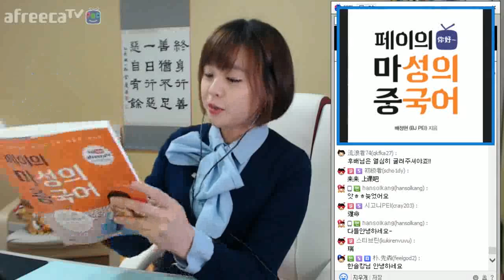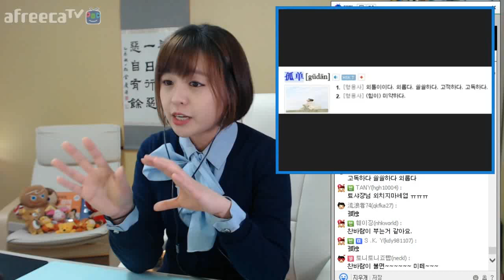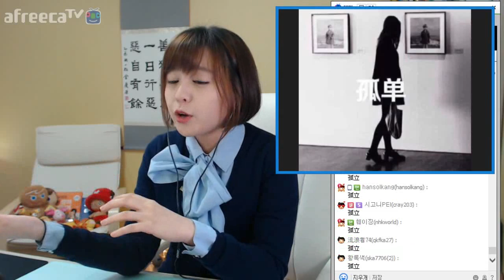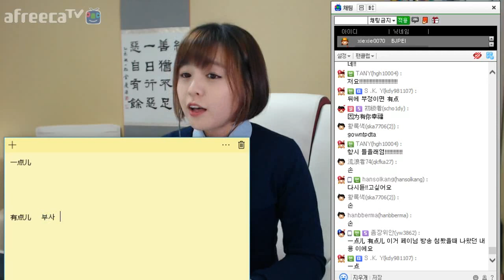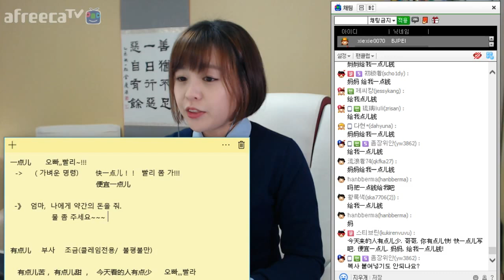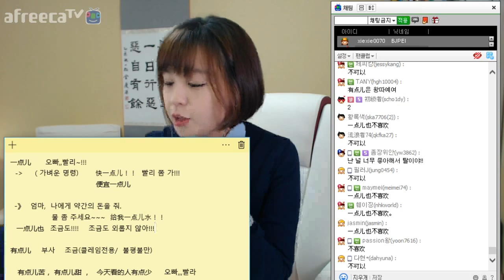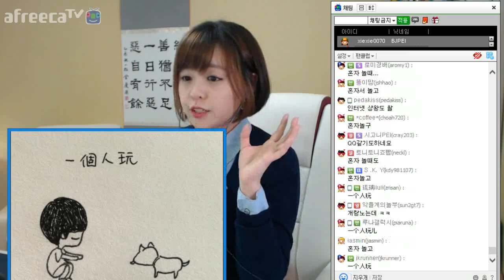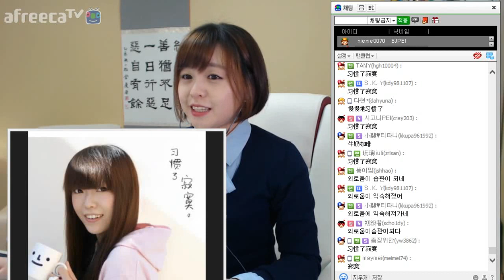[페이의 마성의중국어] 재미#7 (p.188) 고독에 관하여 #1